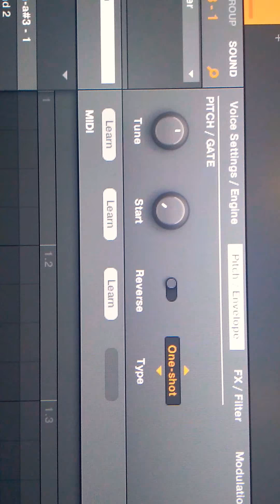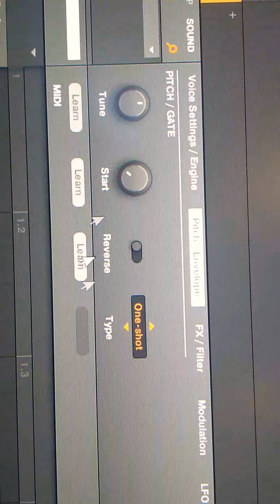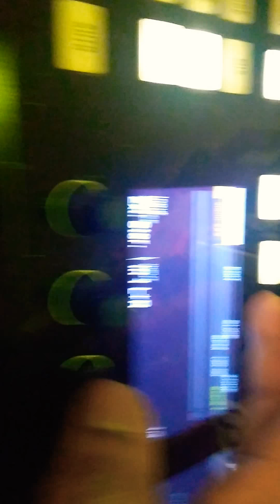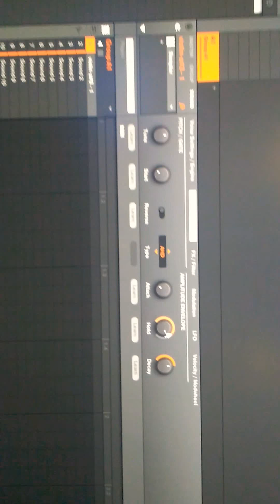EDITING SOUND IN MASCHINE STUDIO ONE SHOTS, ADSR, AHD. NATIVE INSTRUMENT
Quick sound editing in maschine from short one shot sounds to longer bars.